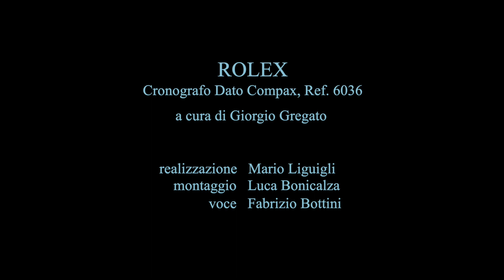ROLEX Dato Compax, ref.6036